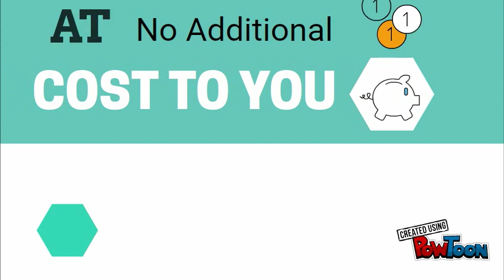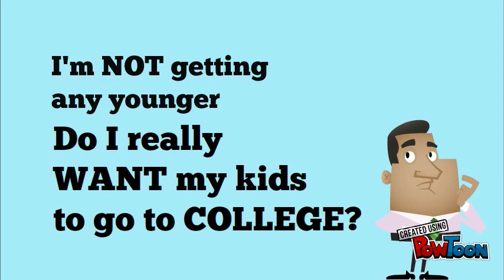Sage Scholars 1 FINAL